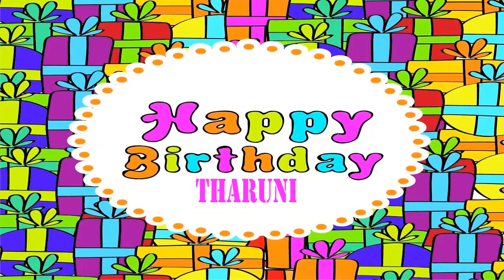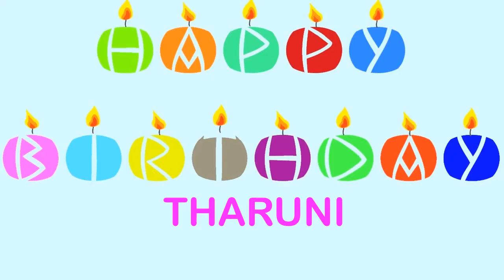Tharuni Wishes & Mensajes - Happy Birthday